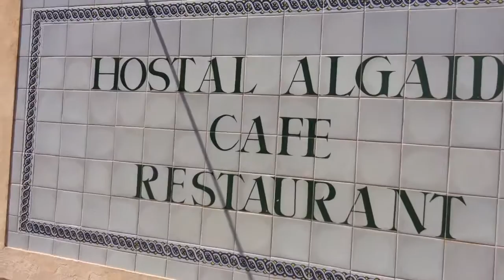ROADTRIP! Arenal, Algaida, Bugambilia Mallorca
Today we went on a road trip with one of our boats and our convertible! We later stopped off at a wonderful restaurant for lunch and then met up with friends at the beach!